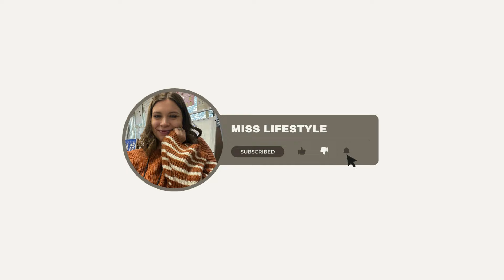HURRICANE CANCELED SCHOOL: Teacher Day at Home...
Hey everyone! We had school canceled for 3 days because of the hurricane that came through. Thank you to all of the workers who have been working all day and night. :)